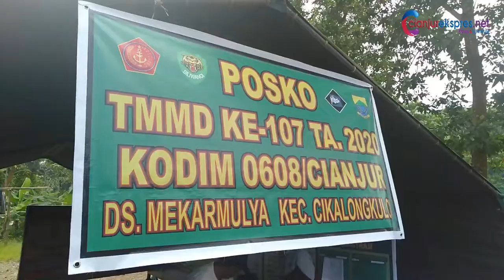CEGAH COVID-19 SATGAS TMMD SEMPROTKAN DISINFEKTAN KE RUMAH WARGA.